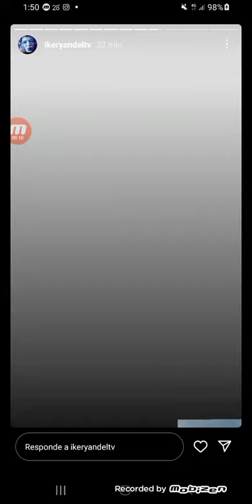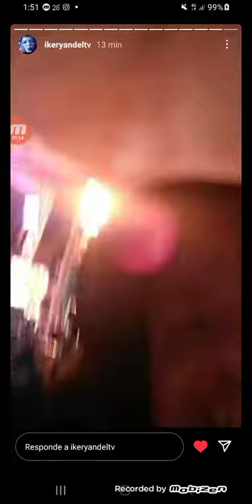historia ikeryandeltv en instagram